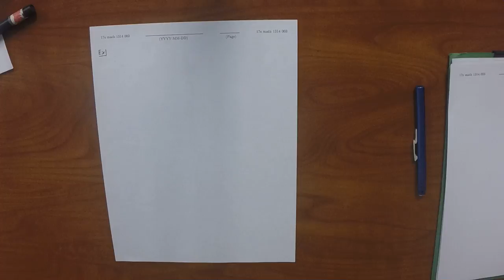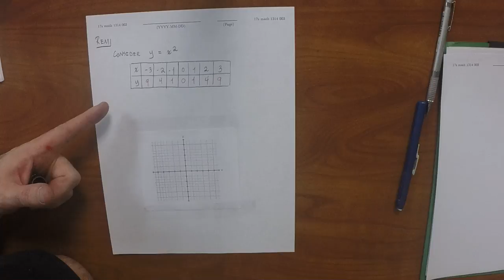17s MATH 1314: 2017-02-22